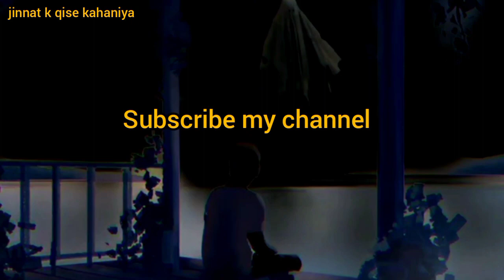Scary Raniy Night|| hindi urdu horror stories|| Jinnat k qise kahaniya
fearfile
khofnak kahaniya
Aahat
Anhoni
khofnak ghar
khoonimonday
scary pumpkin
summer horror stories
Abounded horror stori۔۔-- خوفناک گھر